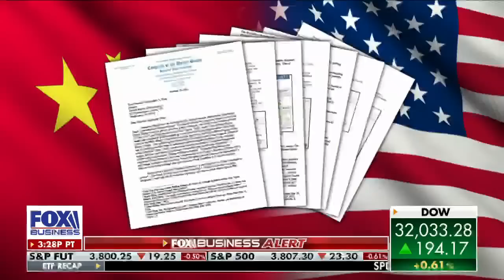Chinese had the 'front door' with Hunter Biden: Rep. Darrell Issa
Rep. Darrell Issa, R-Calif., reacts to a USA Today poll showing 1 out of 5 Democrats say a probe into Hunter Biden is 'warranted' on 'The Evening Edit.'